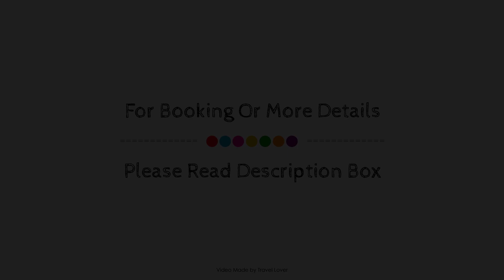Smiths At Gretna Green Hotel, United Kingdom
About Property:
Smiths At Gretna Green Hotel is a popular choice amongst travelers in Gretna, whether exploring or just passing through. Featuring a complete list of amenities, guests will find their stay at the property a comfortable one. 24-hour room service, grocery deliveries, taxi service, 24-hour front desk, facilities for disabled guests are on the list of things guests can enjoy. Guestrooms are fitted with all the amenities you need for a good night's sleep. In some of the rooms, guests can find television LCD/plasma screen, air conditioning, heating, desk, telephone. Entertain the hotel's recreational facilities, including golf course (within 3 km). Convenience and comfort makes Smiths At Gretna Green Hotel the perfect choice for your stay in Gretna.
Searching For
1. Smiths At Gretna Green Hotel
2. Smiths At Gretna Green Hotel Virtual Tour
3. Smiths At Gretna Green Hotel Rooms
4. Smiths At Gretna Green Hotel Amenities
5. Smiths At Gretna Green Hotel Videos
6. Smiths At Gretna Green Hotel Offers
7. Smiths At Gretna Green Hotel Deals
Audio Credit:
Track Title: Subway Dreams
Artist: Dan Henig